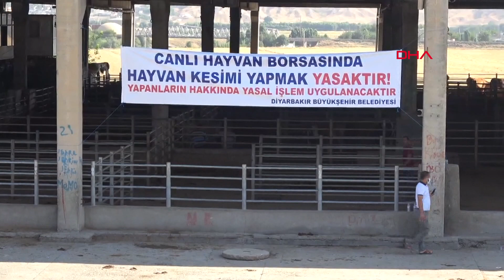Diyarbakır'da canlı hayvan borsası, yeniden hizmete açıldı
Koronavirüs tedbirleri kapsamında kapalı tutulan Diyarbakır Canlı Hayvan Borsası, bugün itibariyle kapılarını açtı.

Büyükşehir Belediyesi'nce koronavirüs tedbirleri kapsamında 19 Mart gününden bu yana kapalı tutulan Diyarbakır Canlı Hayvan Borsası, hizmete açıldı. Sabah erken saatlerde canlı hayvan borsasına gelen tüccarlar kendilerine ayrılan bölümlerde kurbanlık satışlarına başladı. Kapalı bulunduğu süre içerisinde bakım ve onarım çalışması yapılan canlı hayvan borsasında koronavirüse yönelik tedbirlerin alındığı gözlendi. Tedbirler kapsamında hayvan kesim merkezi kapatılırken, gelen araçlar, girişte kurulan tünellerden geçerek dezenfekte ediliyor.